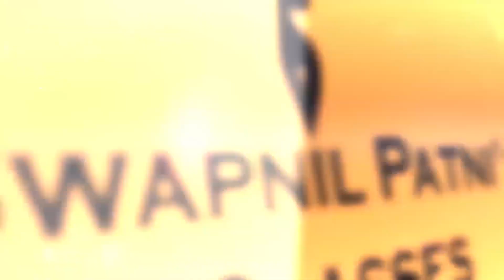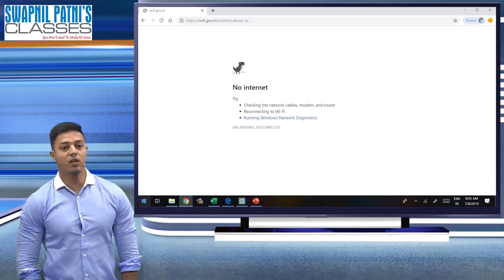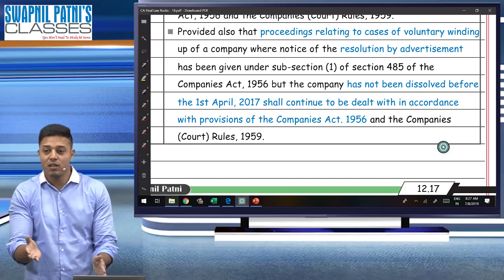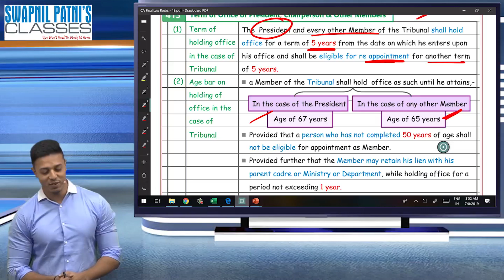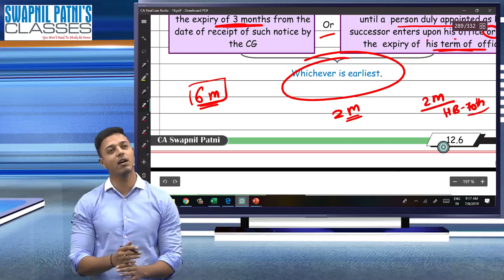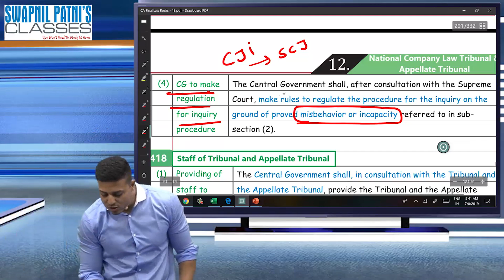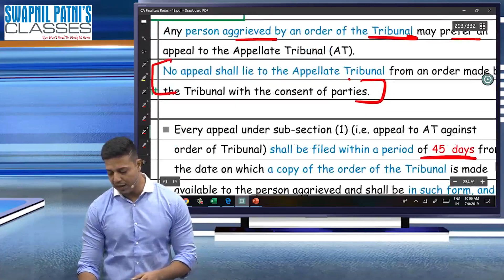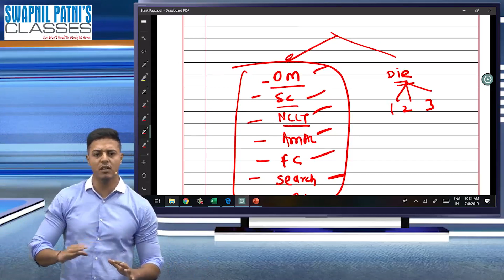CA FINAL LAW | LECTURE 36 | FOR NOV 22/MAY 23 | BY CA SWAPNIL PATNI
Shocking. !😱

All notes of CA FINAL LAW by CA SWAPNIL PATNI at just one click..✨

Hello Friends,
Need help??
We 're just a click away..

Hello Friends,
If you want to buy course from SPC Kindly fill the form to get a call back from SPC Sales Executive .